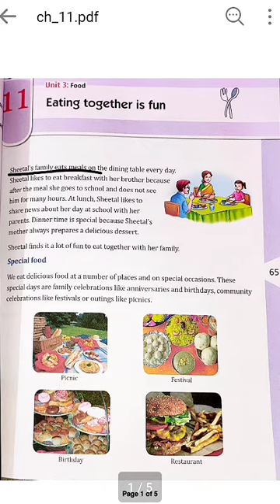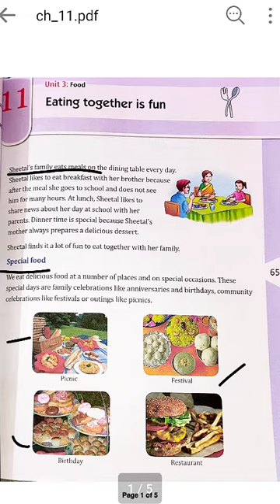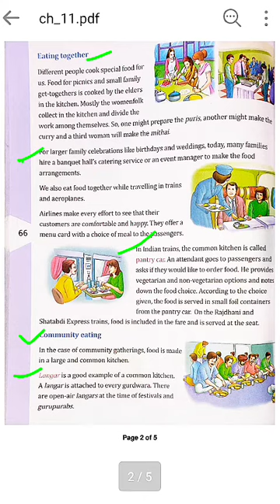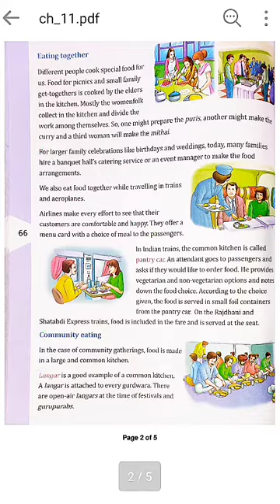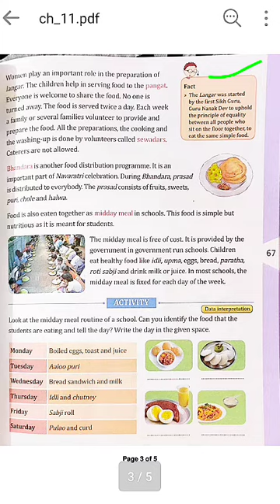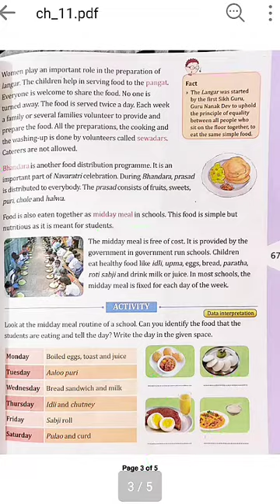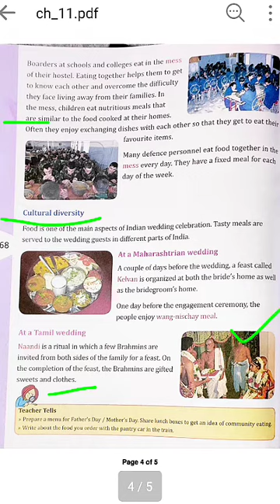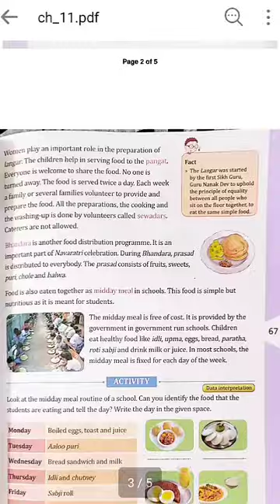Food - Eating together is fun | blue planet green us | explanation